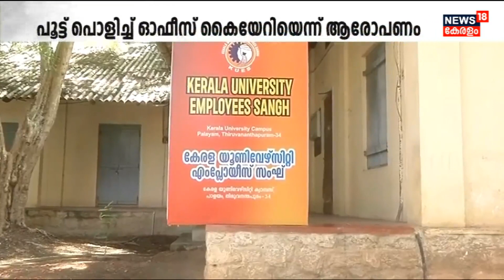Kerala Universityയിൽ BJP അനുകൂല ജീവനക്കാരുടെ സംഘടന പൂട്ട് പൊളിച്ച് ഓഫീസ് കൈയേറിയെന്ന് ആരോപണം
Kerala Universityയിൽ BJP അനുകൂല ജീവനക്കാരുടെ സംഘടന പൂട്ട് പൊളിച്ച് ഓഫീസ് കൈയേറിയെന്ന് ആരോപണം. University Employees Sanghനെതിരേ CPM അനുകൂല സംഘടനയായ University Employees Union ആണ് VCക്കും രജിസ്ട്രാർക്കും പരാതി നൽകിയത്. വിസി ഇവരെ സംരക്ഷിക്കുകയാണെന്ന് ആരോപിച്ച് പ്രതിഷേധ മാർച്ചും നടത്തി.